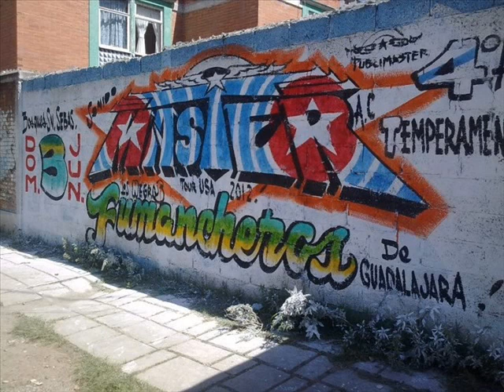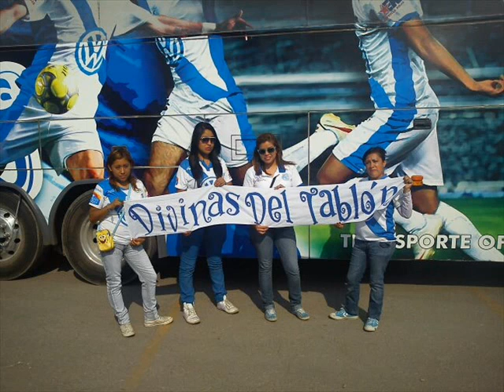Sonido Master 2012 La Cumbia De Los Borrachitos Guadalupe Hidalgo Pista El Pegaso 1 Junio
SONIDO MASTER LA CUMBIA DE LOS BORRACHITOS SONIDO MASTER EN GUADALUPE HIDALGO PISTA EL PEGASO ZONA SUR 1 JUNIO 2012